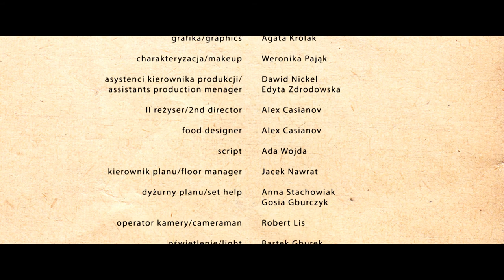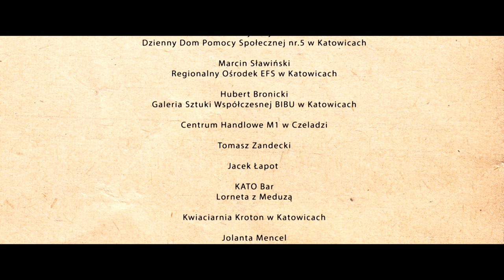Serca dwa / Two Hearts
Film krótkometrażowy w reżyserii Katarzyny Warzechy / A short film directed by Katarzyna Warzecha

Reżyseria i scenariusz / Written and directed by: Katarzyna Warzecha
Zdjęcia / Director of Photography: Grzegorz Hartfiel
Kierownictwo produkcji / Production management: Wojciech Wesołowski, Katarzyna Kostecka
Montaż / Editing: Maciej Gryzełko
Muzyka / Music: Silesian Brass Quartet
Dźwięk / Sound: Jan Moszumański
Scenografia / Production design by: Patryk Kowalczyk
Kostiumy / Costume design by: Judyta Pieprzyk
Charakteryzacja / Make-up: Weronika Pająk
Obsada / Cast: Przemysław Chojęta, Tola Jasionowska, Martyna Krzysztofik, Alina Chechelska
Współfinansowanie / Co-financed by: Polski Instytut Sztuki Filmowej / Polish Film Institute

On kocha swoją pracę, ona nie wie jeszcze o jego istnieniu. On skrywa swoją tajemnicę, ona jeszcze niczego nie przeczuwa. On traci pracę, ona pracuje w pośredniaku. Spotykają się. Połączyły ich piersi.
"Serca dwa" to opowieść o przełamywaniu swoich słabości, wytrwałości w walce o miłość i o tym, że w życiu, jak na Śląsku - szare może być kolorowe.

He loves his job, she doesn't even know he exist yet. He hides his secret, she doesn't even suspect anything yet. He loses his job, she works in employment agency. They meet. They are brought together by bosom. "Two Hearts" is a story about overcoming weaknesses, persistent fight for love, and about the fact that life, just like Poland, can be colorful in all its greyness.